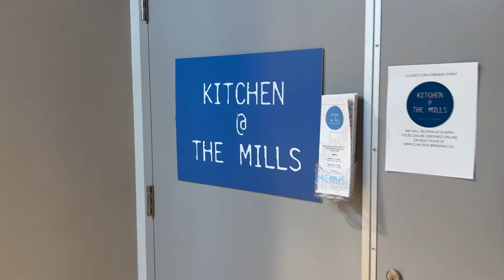REVEALING MY NEW CAR AND HOSTING MY FIRST EVER CARS AND COFFEE...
Aerocarbonuk: Blendedgrey_
Bimmerplug: blendedgrey

Part List:
Steering wheel (@dev_zxd on IG)
Valvetronic Exhaust
Oz Motorsports catless downpipe
KW v2 coilovers
Apex Wheels-SM10 (PAST)
BC forged MLE81 (19x9+28, 19x10+38)
Continental sport contact 2 (255/35, 285/30)
Maxton Design Side Skirts
Maxton Design Lip
Bayoptiks Yellow DRLs